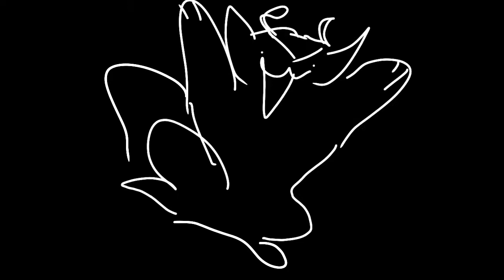haha artblock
wanna draw but I can't dbhdhshwhhshehehhehshshshshshhh god damn am I like copying the kitty of the dog artblock series hhhhh sorry but I wanted do this crappy animation so hmhmmmmmjh